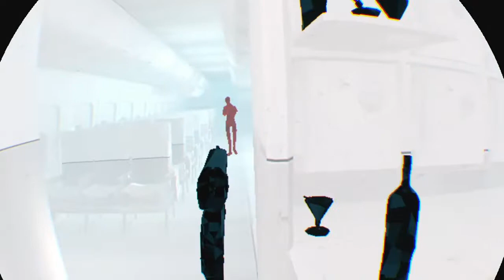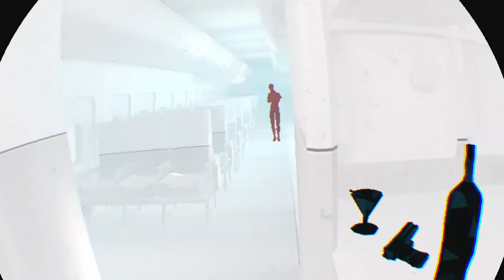SUPERHOT VR - Disc D Finally Completed with a Mighty Sweat On